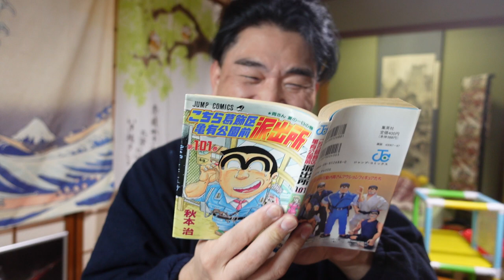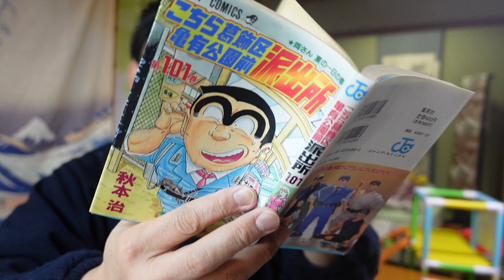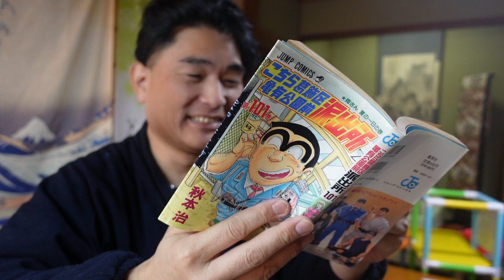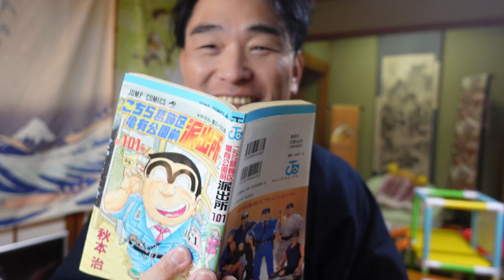【隠居TV】３年で１億円稼いだから「こち亀」読んでみた（101巻）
「件名：速稼塾（あなたのお名前）」